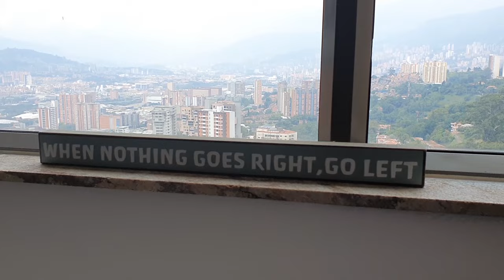A day in the life in Sabaneta, Medellín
New city, new life. When you move to a new place you develop a whole new routine, and sometimes a new outlook on life. I joined Ted in Sabaneta to take a look at his newly renovated apartment and some of his go to favorites in Sabaneta, about a 15-20 minute taxi ride from Poblado.

I have some new gear and I am starting to outsource my editing so please bear with me as I redefine my production process for these vlogs :)

Mucho gusto, me llamo Sam Miller. In 2008, I rode a motorcycle from Canada to Argentina searching for a rewarding and purposeful lifestyle. When I came across Colombia I saw incredible opportunity for life. The country was misunderstood and I set about understanding it and sharing its story with the world. I joined a group of real estate entrepreneurs who were also seeking an international lifestyle and we grew from a startup brokerage into an international real estate management firm.

As an on the ground partner for hundreds of investors, I explore exotic unknowns and curate opportunities to share in my newsletter that are what I like to call lifestyle investments. These are hybrid investments that generate cashflow and upgrade your international lifestyle. I am now based between Medellín and Bogotá, Colombia and the story is just getting started.